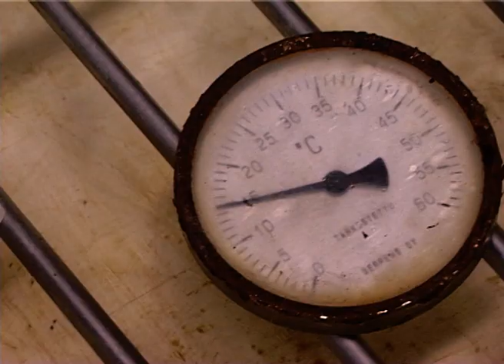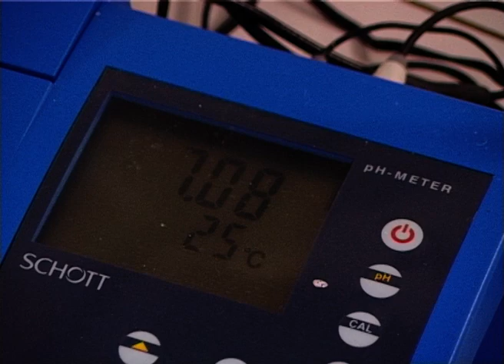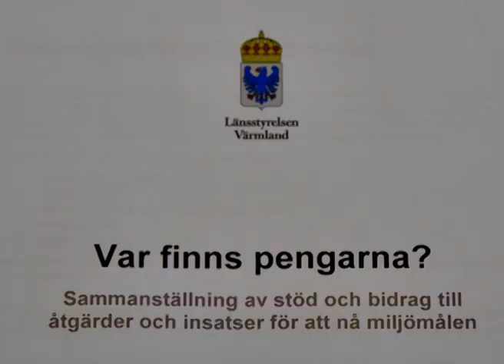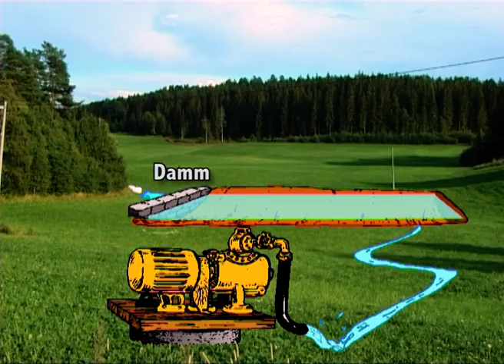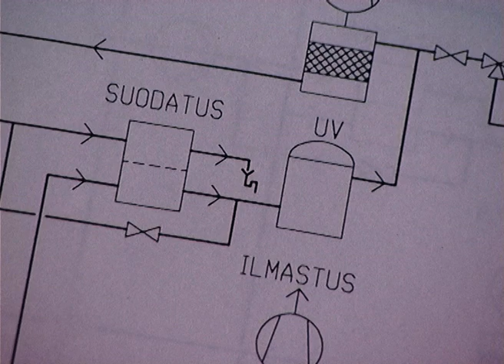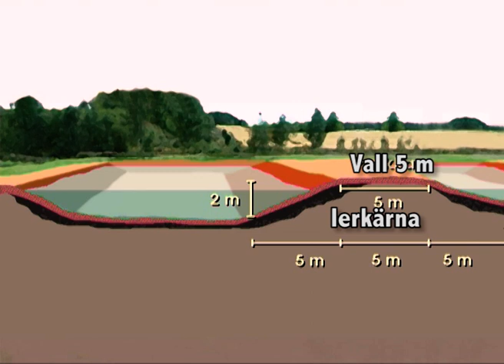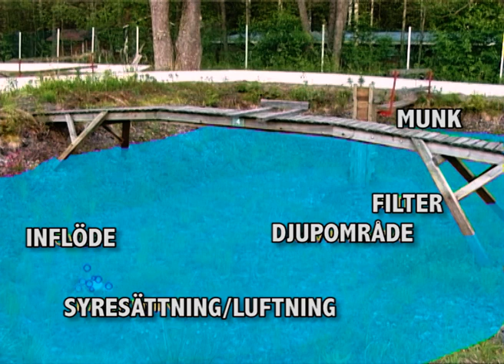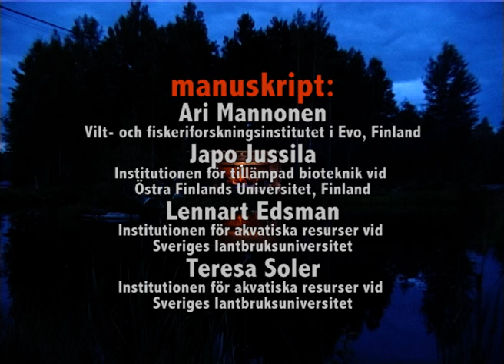Kräftodlingens ABC - The Movie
I Sverige har vi goda förutsättningar att odla flodkräftor. I den här filmen får du lära dig vad som krävs för en lyckad – och lönsam- kräftodling. (Filmen är ursprungligen producerad i Finland och har dubbats till svenska.)

Filmen är del av ett utbildningsmaterial – Kräftodlingens ABC – som finns för nedladdning på SLU:s webbplats